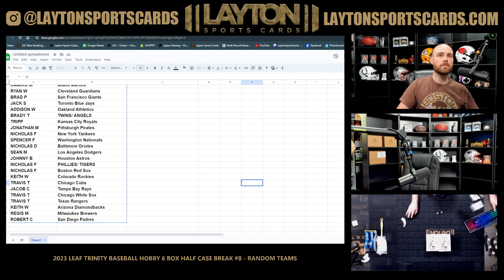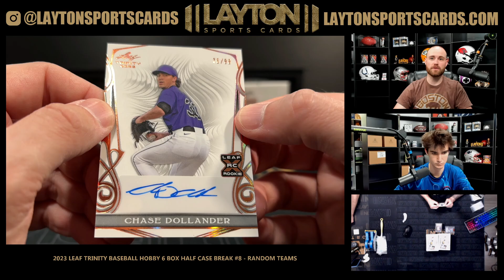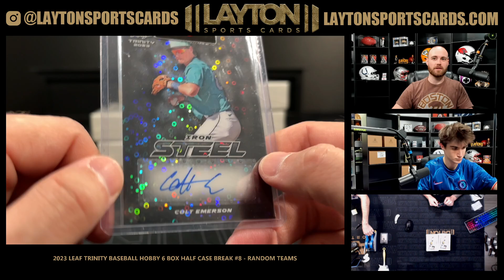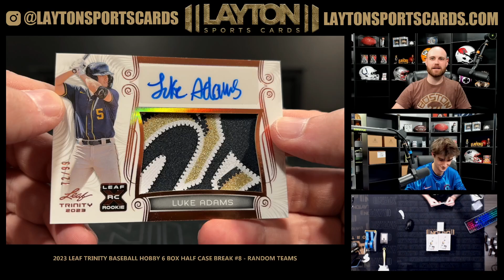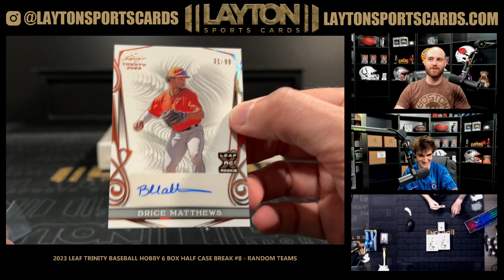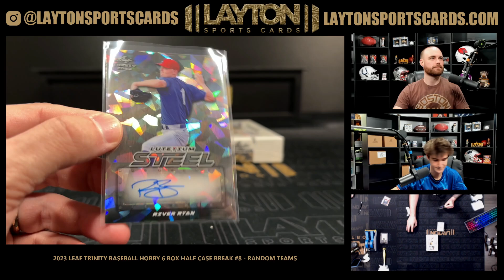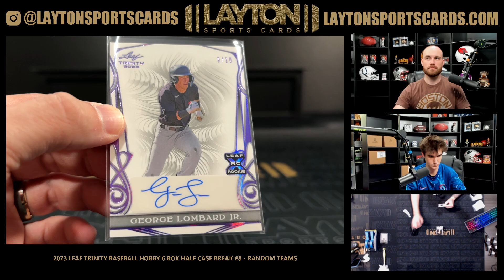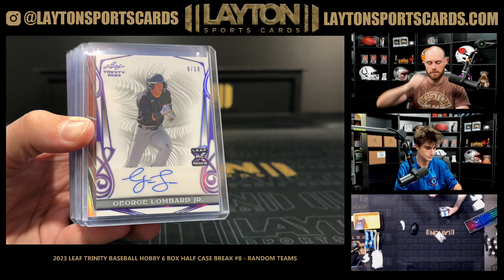2023 Leaf Trinity Baseball Hobby 6 Box Half Case Break #8